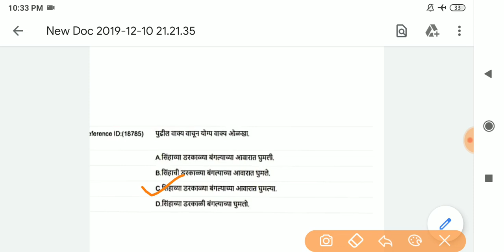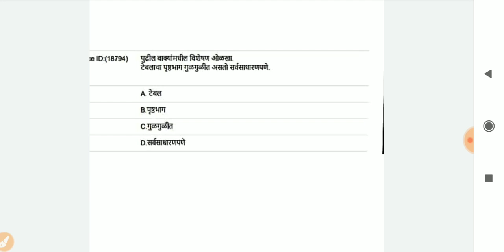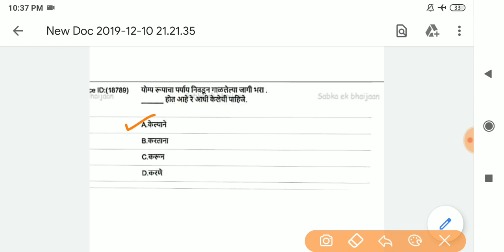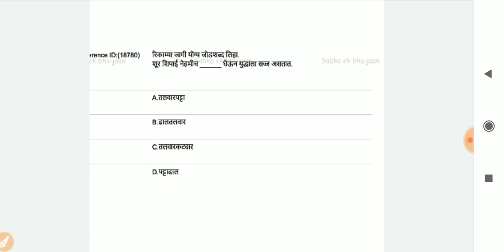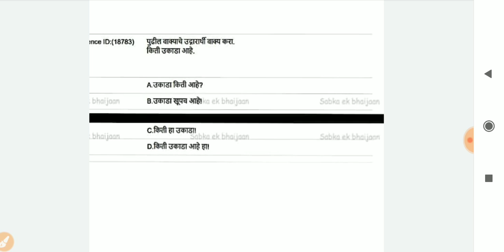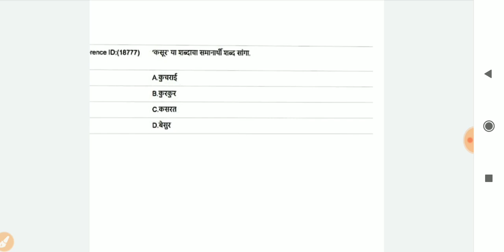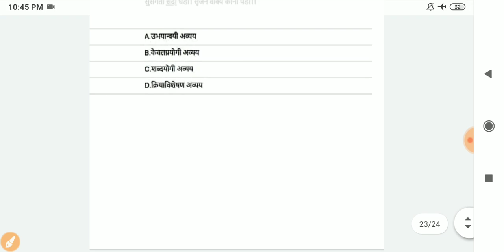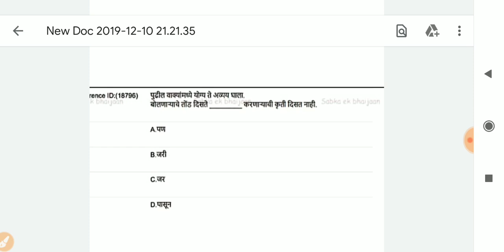Portal Marathi Grammar , #32 Ssc & Hsc Bord , Police Bharti , Pashusavrdhan, Midc, Zp Exam